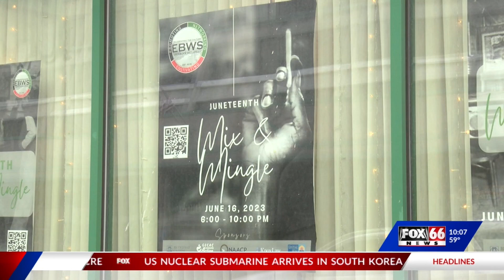Local business owners connect at Erie's Black Wall Street Juneteenth mixer